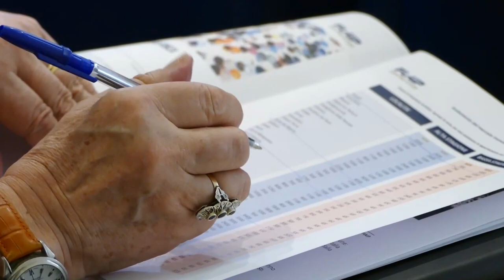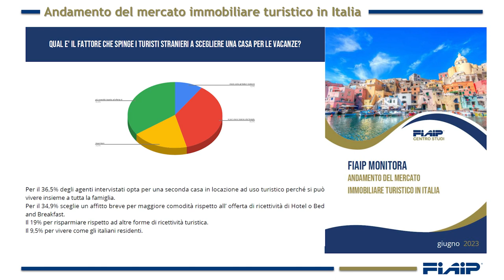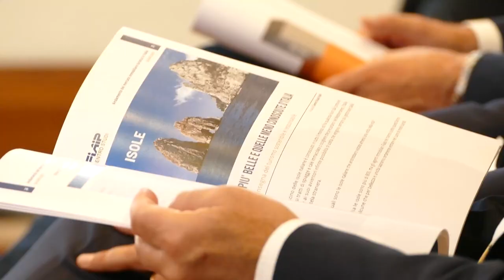Fiaip, Estate 2023: è l’anno dell’Italia! Boom di turisti in arrivo.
Gian Battista Baccarini (Fiaip): “Grazie agli affitti turistici riusciremo ad accogliere tutti”. Stimato per il 2023 un aumento delle locazioni turistiche +15% , confermando il settore sempre più strategico per la crescita del turismo e dell’economia in Italia.